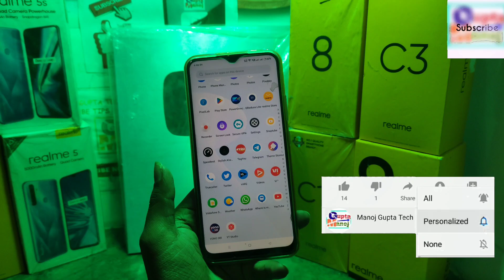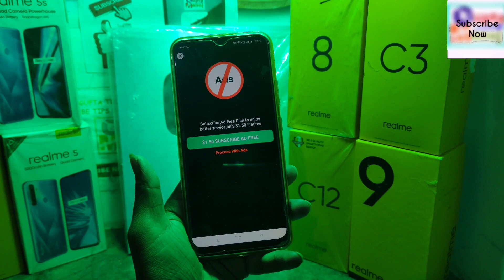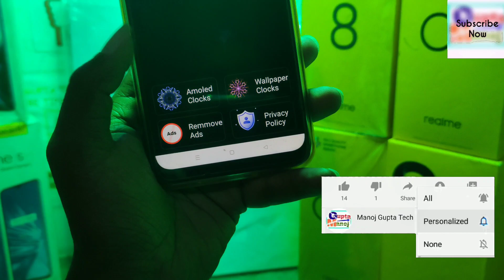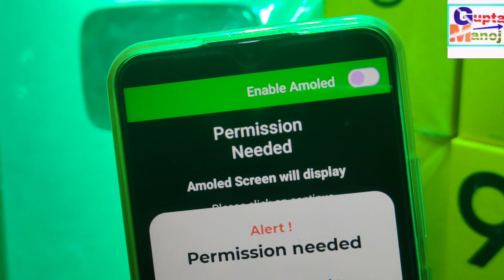How to Use Always on Display Any Realme | New AOD Clock | Realme Always on display kaise Enable kare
◆My Gear
◆Boya Mic M1